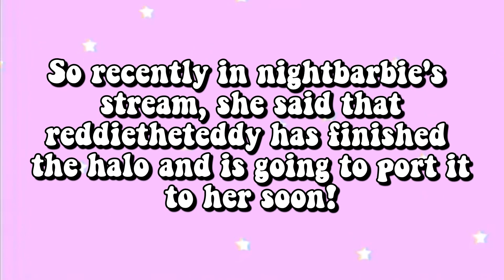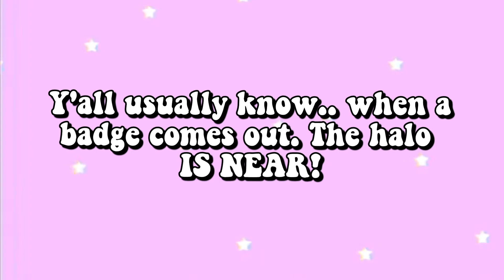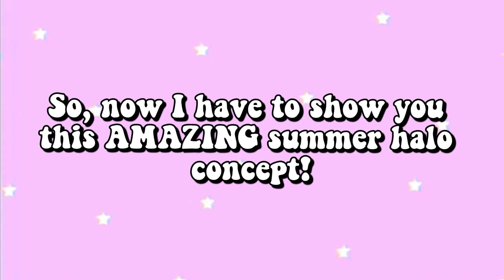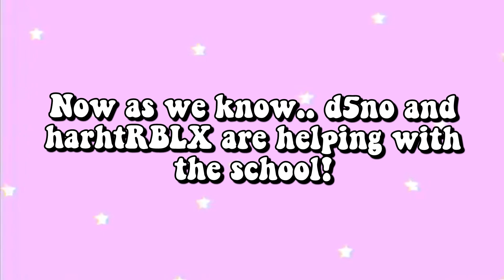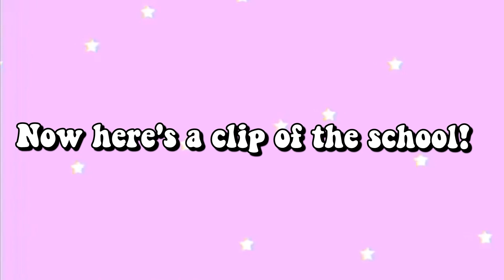☀🏖SUMMER HALO + BADGE IN ROYALE HIGH! SUMMER HALO CONCEPT! - Royale High Summer Leaks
AHHH! New halo is soooo close! I just know it! Also, check out the concept creator;

HOT Leaks Timestamp:

0:00 - intro
0:31 - Summer Halo + Badge
2:04 - Summer Halo concept
3:07 - School Leaks
5:39 - Outro